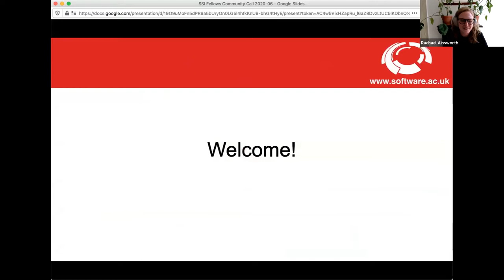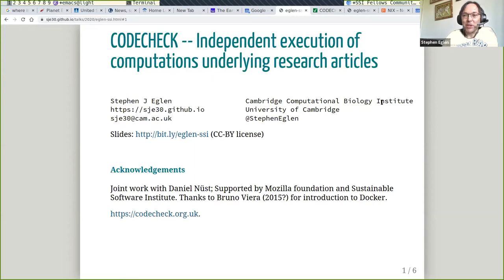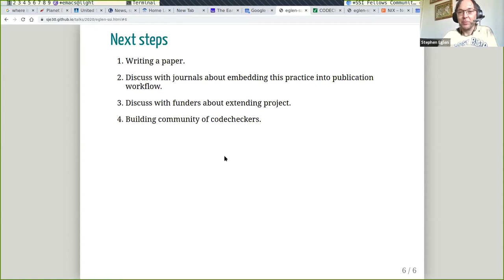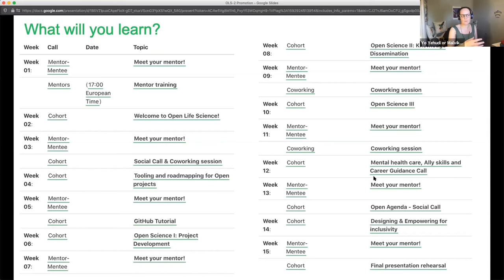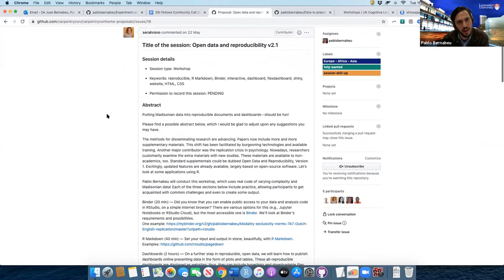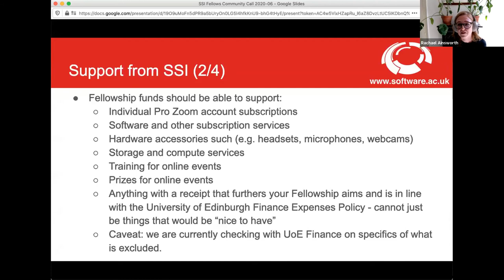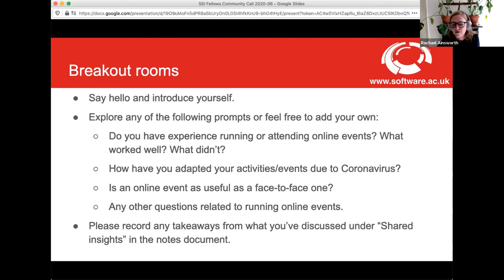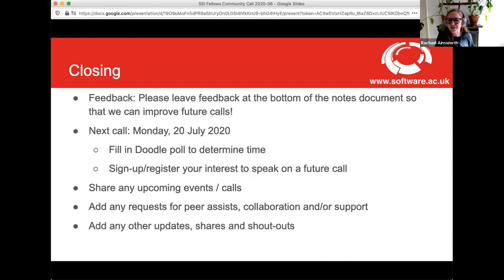SSI Fellows Community Call: June 2020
The June 2020 SSI Fellows Community Call.

The goals of these Community Calls are to:
- Facilitate community building and encourage collaboration within the SSI Fellows community.
- Check in with the Fellows and community care - What are the Fellows up to? How can we support them?
- Provide a welcoming and inclusive space for Fellows to share and explore topics of interest and network with others.

This month, we:
- Heard updates from some of our Fellows: what they are working on, any projects seeking support/collaboration, demos of projects, fellowship plans, activities, events, etc.
- Explored moving events online: using the SSI Community Zoom meeting room, what Fellowship funds can be spent on, and advice from other Fellows on what works well and what doesn't.

June speakers:

05:00 Stephen Eglen (2013 Fellow)
- SSI news item: Institute Fellow Stephen Eglen’s Codecheck initiative confirms reproducibility of COVID-19 model results

14:09 Yo Yehudi (2018 Fellow)
- Applications for Open Life Science Round 2 close on the 30th June

21:00 Pablo Bernabeu (2020 Fellow)
- Call for co-leads or helpers for workshops on ‘Open data and reproducibility: R Markdown, dashboards and Binder’: Linguistics conference, 26 July and CarpentryCon, August
- Call for contributors to extend the application or create an R package based on a new web application for experimental sciences

The Software Sustainability Institute has been supported by EPSRC through grant EP/H043160/1 and EPSRC, BBSRC and ESRC Grant EP/N006410/1 and EPSRC, BBSRC, ESRC, NERC, AHRC, STFC and MRC grant EP/S021779/1.